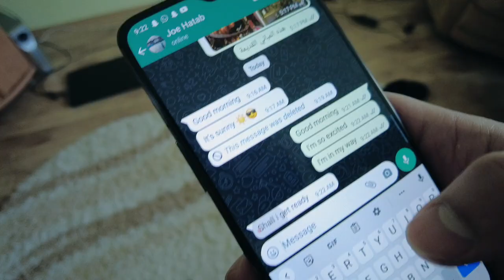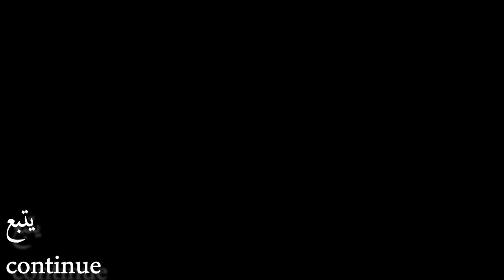أخطر مدينة في العالم - تشرنوبل - اوكرانيا مع جو حطاب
اكبر كارثة نووية في العالم
في 26 أبريل 1986 ، أصبحت تشيرنوبيل أسوأ كارثة نووية في التاريخ عندما انفجر مفاعل في محطة تشيرنوبيل للطاقة النووية ، مما أدى إلى إرسال مواد مشعة في الهواء.
لقد سجل التاريخ الكارثة على أنها أسوأ حادث نووي في العالم.
طُلب من الناس أخذ القليل من ممتلكاتهم الشخصية وأوراق الهوية ، حيث كان يُعتقد أنهم سيعودون بعد عدة أيام ، ولم يكن الأمر كذلك.
نتيجة لكارثة تشيرنوبيل ، تم إنشاء منطقة حظر في عام 1986 داخل دائرة نصف قطرها 19 ميلًا من محطة الطاقة ، وكان الوصول إلى المنطقة مقيدًا بشدة لمدة 30 عامًا تقريبًا.
اخطر مدينة في العالم
مدينة الاشعاع النووي
مدينة الاشباح
كارثة مفاعل تشرنوبل
ukraine - chernobyl exlusion zone
ادم حسن مع جو حطاب
( ادم ) رجل اعمال عراقي متزوج من صحفية اوكرانيا ( ناستيا )
جمعهم الحب صدفة في مدينة اسطنبول , ثم قرروا العيش في اوكرانيا
قاموا بفتح شركة ألتوأم ألمختلف ( للسياحة والاستثمار )
وذات يوم بدأت فكرة فتح قناة اليوتيوب ليضعوا بصمة من ( حبهم واعمالهم وحياتهم اليومية وجميع المعلومات التي تخص اوكرانيا )

دخول الجيش الروسي إلى مدينة تشرنوبل في أوكرانيا
تشرنوبل مدينة المفاعل النووي للطاقة
اذا فجر الجيش الروسي المفاعل
تصير اكبر كارثة بالعالم